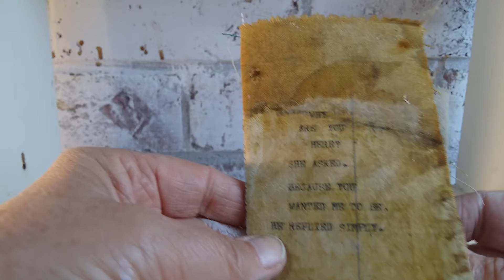Calico Book Wild Card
This gorgeous book made from Calico burst into the world and asked that two things happen: 1) That it contain two messages for the recipient and 2) That it be called Wild Card. Who knows why. I never question these things I am merely the channel in which the creativity flows through!!